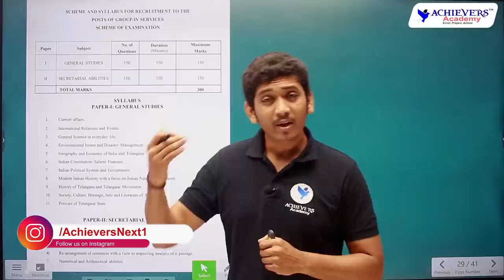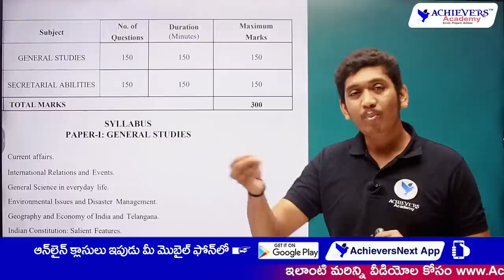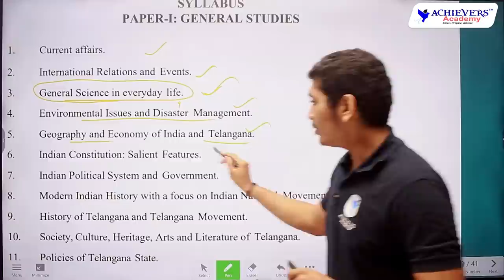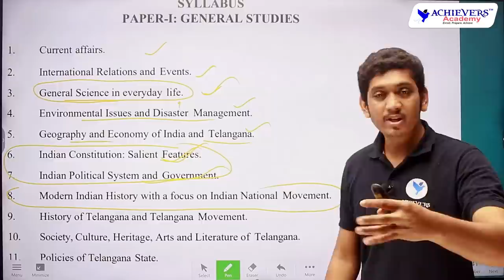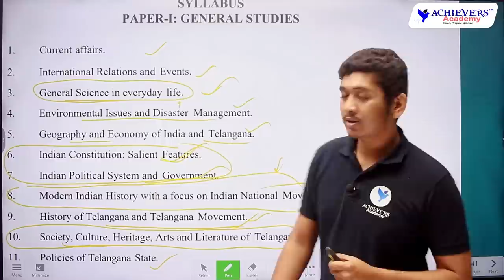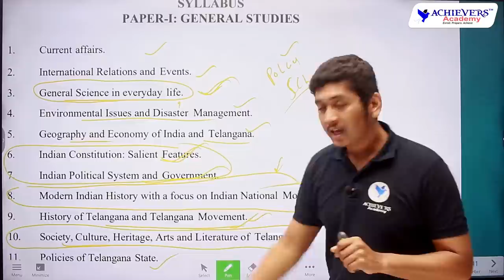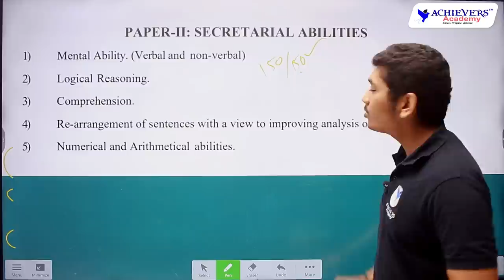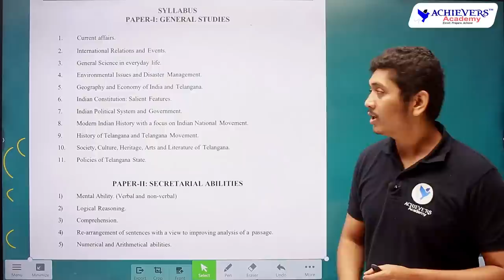TSPSC Group 4 Syllabus & Preparation Strategy 2022 @ACHIEVERSACADEMY 🎯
🔴 Watch this video to know about How to Prepare for TSPSC Group 4 exam including Group 4 syllabus analysis & preparation strategy, tips, study plan to help you crack TSPSC Group 4 Notification 2022 recruitment exam.

7

for #1 Online Coaching Classes for TSPSC Group 4 Exam by State-level Best faculty & Previous Achievers 🎯